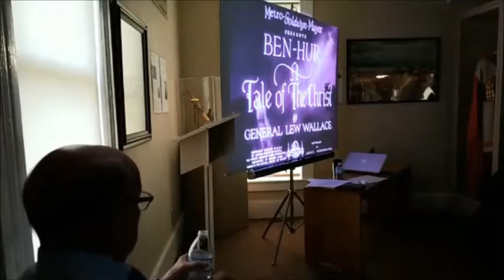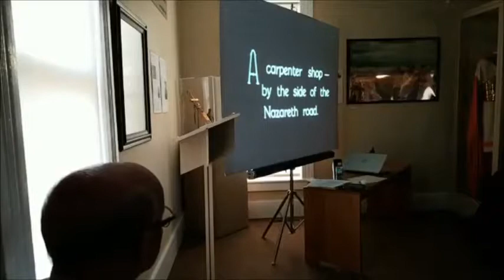Lecture: The 1925 Ben Hur: Epic End to an Era - Dr. Howard Miller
The 1925 cinematic adaptation of Lew Wallace’s Ben-Hur marked the end of two eras. MGM’s colossal production epitomized and culminated the tradition of spectacular silent epics. Additionally, the film came at the end of almost six decades in which Wallace’s “Tale of the Christ” was never far from the center of American religious life and popular culture. When MGM remade Ben-Hur in 1959, it would have to, in effect, re-introduce the General’s novel to America.

Ben-Hur expert Dr. Howard Miller, professor emeritus from the University of Texas at Austin, visits the General Lew Wallace Study & Museum in Crawfordsville, Indiana, on Thursday, April 24, to deliver a lecture on the 1925 silent Ben-Hur.